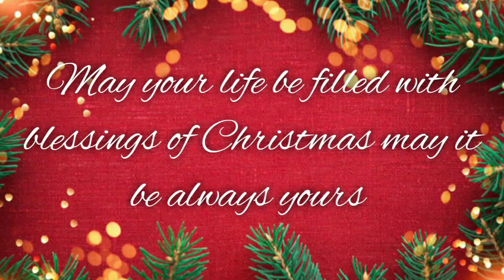Staff Christmas Celebration 2022 | ST Mary's UPS Moothedam